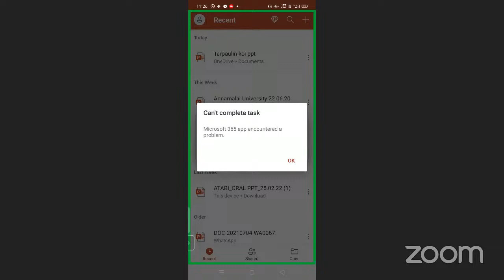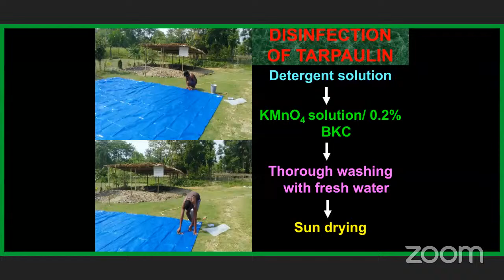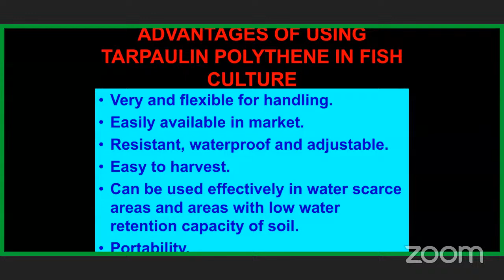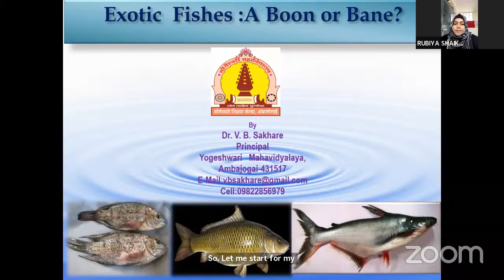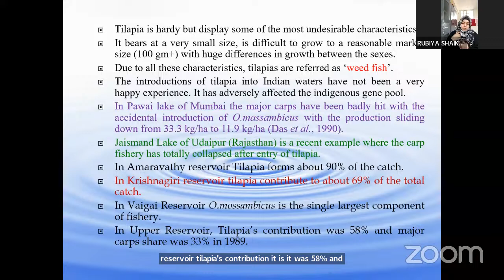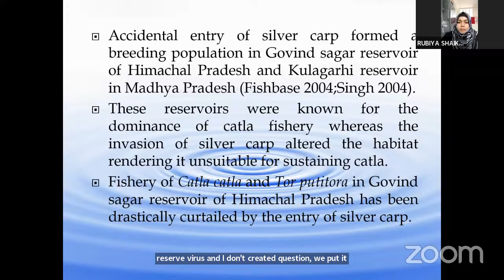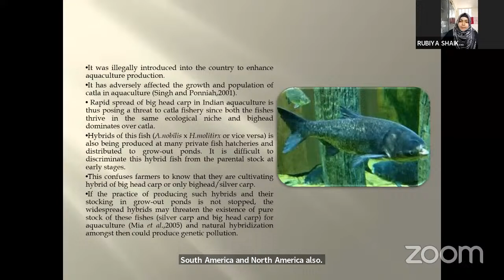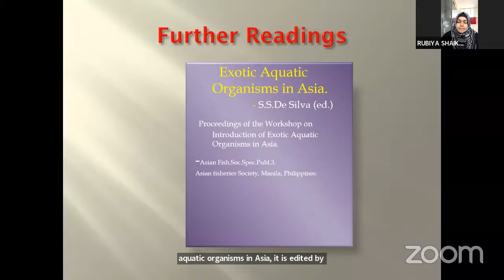Dept. of Zoology Organized One Day National Seminar on Advances in Aquaculture